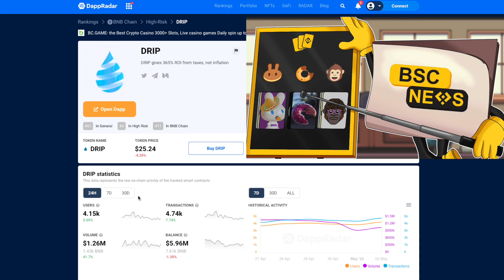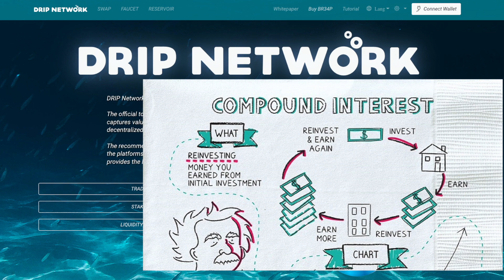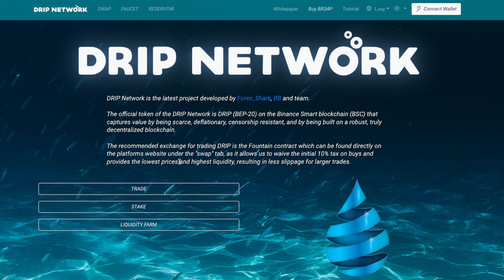Drip Network Pumps $1.26 Million, Look at the stats 🤯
The DRIP Network’s Faucet is a High-risk, high reward contract that operates similarly to a high-yield certificate of deposit by paying out 1% daily return on investment up to 365%. Players can compound and extend their earnings through deposits, hydrating (compounding) rewards as well as team-based referrals.

DRIP is designed to reward holders and punish sellers with taxes. Taxes are used for rewards, not inflation, which helps support the price.

NOTE: the Faucet has 83% of the supply staked and locked!

DRIP also has a yield farming solution called the Reservoir.

The Reservoir is The DRIP Network’s solution for players that want to benefit from non-inflationary yield farming through adding liquidity to DRIP(paired with BNB). The reservoir also has taxes to reward holders, and boost the price floor through locks.

Fountain

The Fountain is a proprietary DEX with no tax on buying DRIP, the native token.

Team Airdrops (anti-dump)

DRIP providers a team airdrop feature that allows DRIP members to reward their teams. The rewards are automatically staked and locked to prevent dumping.

DRIP can also be bought and sold on Pancake Swap. DRIP liquidity can be staked on partner farms for even more rewards.